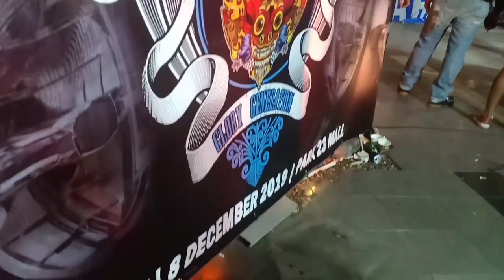5 Kelebihan Yamaha XSR155 dengan satu kekurangan yang bikin mumet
5 kelebihan yamaha xsr155 dan satu kekurangan yamaha xsr155 ini wajib diketahui oleh calon pembeli motor ini. Berbekal mesin generasi terbaru 1 silinder 155cc dengan vva,xsr155 menjadi motor bergaya sport heritage yang banyak dikagumi oleh masyarakat. Dengan power 14,2kw serta torsi 14,7nm,xsr155 bisa dibilang terbaik dikelas 150cc. Dengan harga mulai 36 jutaan, yamaha xsr155 memiliki panjang 2007mm,lebar 804 mm serta tinggi 1080mm. Berat isi 134kg dengan kapasitas bahan bakar 10,4liter. Fitur canggih mulai dari vva,deltabox,lampu depan belakang LED,digital speedometer serta diasil silinder yang dibuat dengan sistem tempa,hingga lebih awet dari silinder biasa. beginilah yamaha xsr155 indonesia

Terimakasih